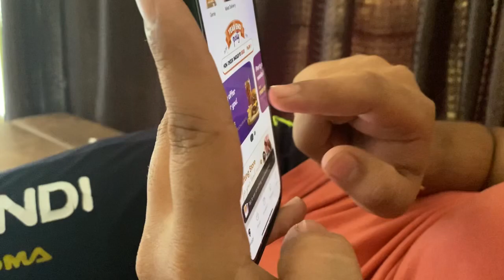Back to home | Holiday package ends 🤭😜